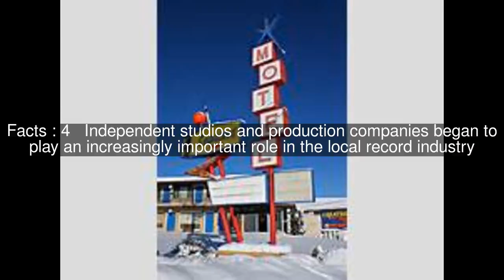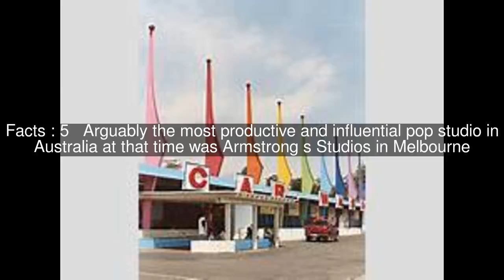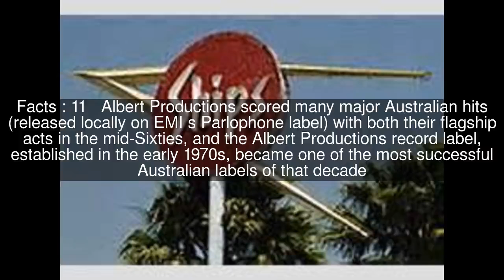Australian record companies in the 60s Top #12 Facts